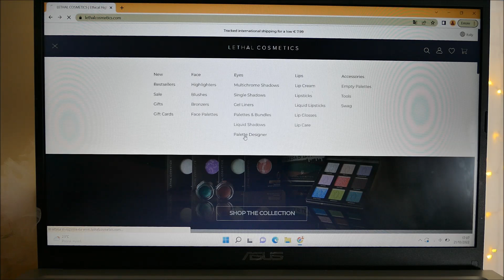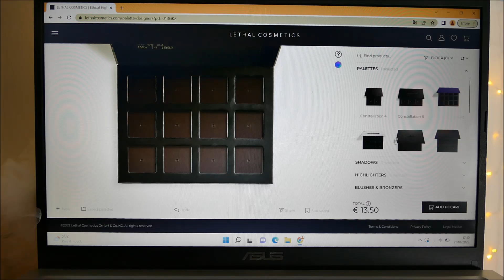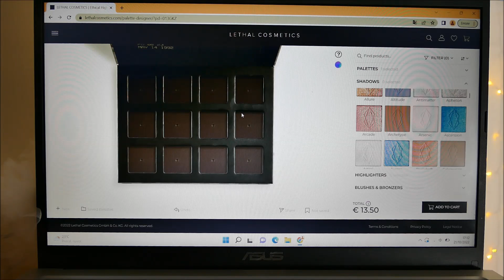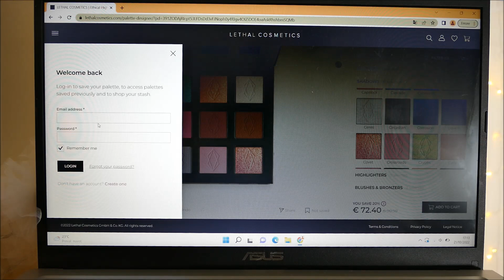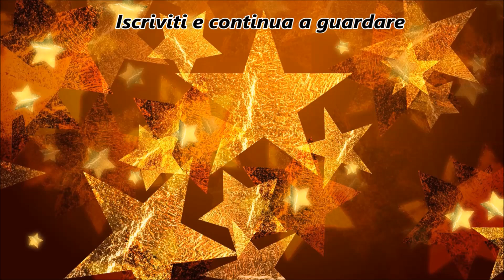GLI OMBRETTI PIU' PAZZESCHI DI SEMPRE - LETHAL COSMETICS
vale un 20% su tutto tranne gli ombretti duocrome che vengono scontati del 10%

Le opinioni sui prodotti rispecchiano il mio pensiero è sono espressi in totale autonomia e libertà.